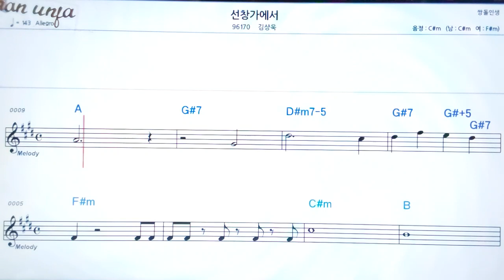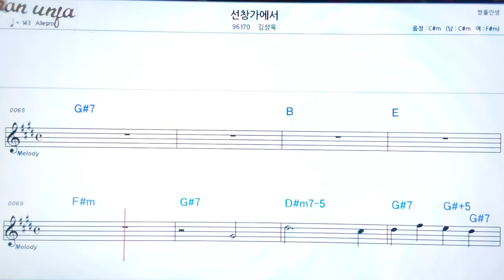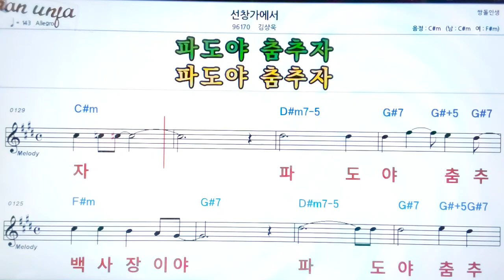선창가에서/김상욱👍악보, 기타 코드,가사,Karaoke*가라오케 반주